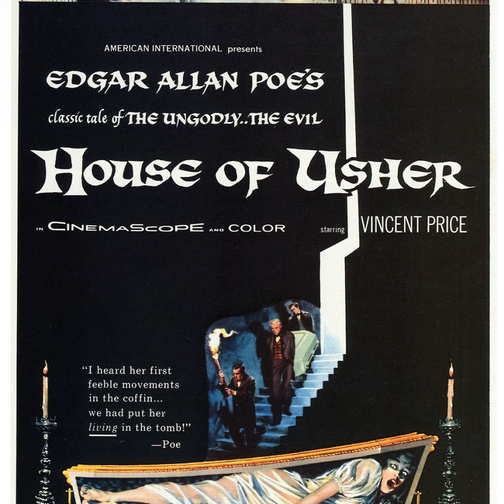House of Usher (1960) Vincent Price, Roger Corman, Richard Matheson, & Edgar Allen Poe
Book Vs. Movie: House of Usher
The Edgar Allen Poe Short Story Vs. the 1960 Vincent Price Movie

The Margos continue our month of scary movies with the 1839 short story, The Fall of House of Usher, by Edgar Allen Poe, and how it was adapted by Roger Corman in 1960 for the Vincent Price classic House of Usher . The story of the Roderick family, consisting of siblings Roderick and Madeline, is a gothic tale about their shared traumatic experiences that haunt them in their home. The narrator, who remains unnamed, witnesses supernatural occurrences and discovers that Madeline, supposedly dead and buried in the house, is alive. This revelation terrifies her brother, and Madeline uses it to seek revenge against him.

The movie, which Corman directed, is a classic adaptation that stands out for its interpretation of the story and the exceptional acting of Vincent Price. The film was listed in the U.S. National Film Registry in 2005 for its artistic merit. This begs the question: which version do we prefer, the short story or the movie?

In this ep, the Margos discuss:

  •  How the material has been interpreted recently
  •  The differences between the short story and the movie
• The cast of the 1960 film: Vincent Price (Roderick Usher,) Mark Damon (Phillip Winthrop,) Myrna Fahey (Madeline Usher,) and Harry Ellerbe as the butler, Bristol.
Clips used:

  •  The Usher family history
  •  “A plague of evil”
  •  “Strange noises in the house”
Book Vs. Movie is part of the Frolic Podcast Network.
You can buy your copy of Filmed in Brooklyn here!

Our logo was designed by Madeleine Gainey/Studio 39 Marketing Follow on Instagram @Studio39Marketing & @musicalmadeleine